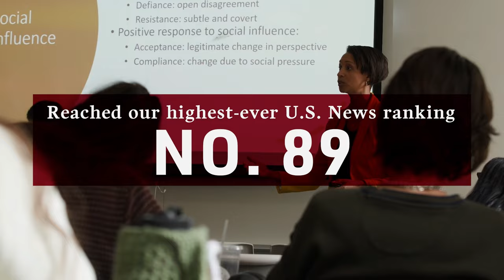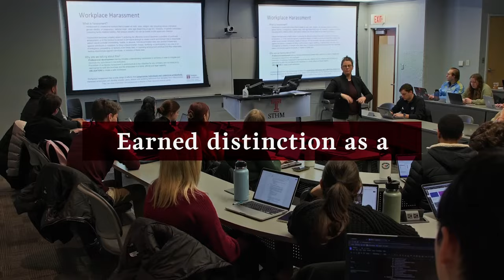Proud Moments of 2023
What a year, Owls! In the face of change, we showed our grit and spirit. We have a lot to celebrate. Check out highlights from this past year. And for more proud moments, read a look back on 2023